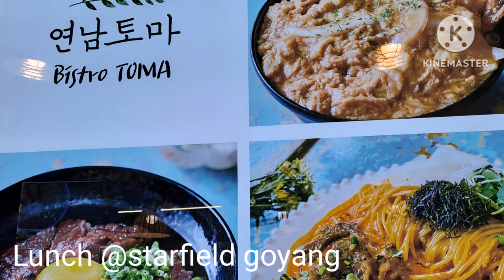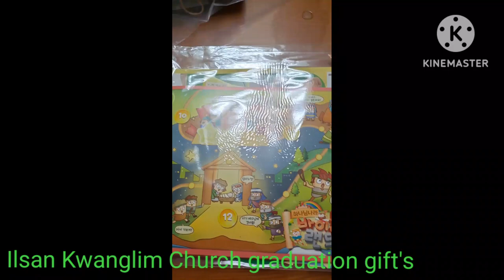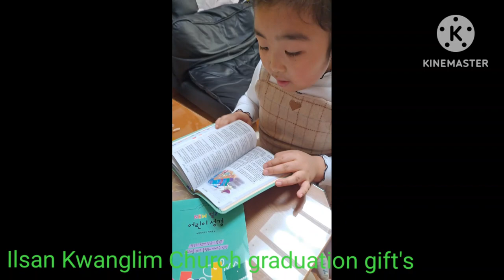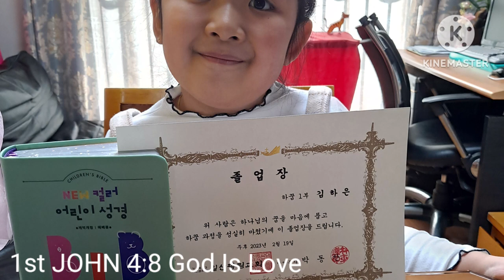KELLY'S CHURCH GRADUATION 2/19/2023